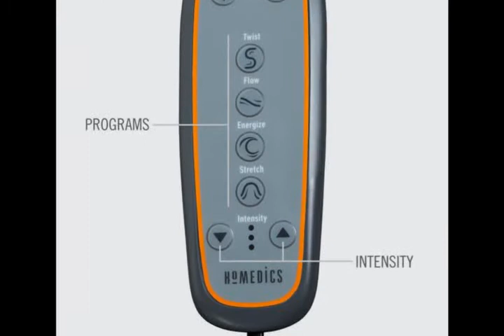Best fitness stretching mat with air compression 3 intensity levels | homedics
HoMedics Fitness Stretching Mat with Air Compression 3 Intensity Levels

About this item :

    AIR COMPRESSION: The HoMedics Air Compression Back Stretching Mat features air chambers that inflate and deflate to emulate yoga styles and increase your flexibility.

    PRE-SET PROGRAMS: The HoMedics Air Compression Back Stretching Mat allows you to choose between four pre-set programs to customize your massage experience as well as three different levels to control the intensity of your stretch. All the controls are within easy reach on the included programmed remote.

    ADJUSTABLE INTENSITY: The HoMedics Air Compression Back Stretching Mat allows you to choose from three intensity levels to control and customize your stretching.

    RELAXING RELIEF: The HoMedics Air Compression Back Stretching Mat allows you to lie back and relax while the tension and pain in your back muscles is being released.

    CONVENIENT RECOVERY: The easy folding design of this Fitness Stretching Mat makes it perfect for any area. It can be stored flat under a bed or raised dresser as well as neatly folded up and
tucked into a closet or besides a cabinet. Make sure the device is turned off, unplugged and completely deflated before storing and you are good to go until your next use.

    NEVER use abrasive cleaners, brushes, gasoline, kerosene, glass/furniture polish, or paint thinner to clean.

Cushions :
Enjoy the benefits of a professional massage in the comfort of your own home. HoMedics offers one of the most extensive lines of massage cushions, including Shiatsu and vibration technology. Set up our massage cushions in your favorite chair at home or at work, and allow the vibration, heat, or kneading nodes soothe any tension in your back, shoulders, or seat area.

Handhelds :

You have targeted pain and tension but no way to reach it? HoMedics offers incredible handheld massage devices that can be used to soothe those hard-to-reach spots on your back and shoulders. Our handhelds, with extended reach handles, make it easy to give yourself a percussion or vibration massage without the help of a partner.

Sports Therapy

HoMedics massage products are perfect for relaxing and soothing sore muscles resulting from over-exertion or sports injuries. Use our massagers at home after a hard workout, or at the gym for immediate relief. We even offer products that are small and portable enough to fit in your gym bag so that you can roll out tense muscles on the spot, and products with a cooling feature to help ease pain.

Foot Massage :

HoMedics has the foot massage solution for you. After a long day of being on your feet at work, hiking, running, or playing sports – our foot massagers are there to help you unwind and be back on your feet for more action.

 Product description
Style: Old Model

Since our beginnings in 1987, HoMedics has created, innovated, and refined a remarkable line of personal wellness products to become the recognized #1 Brand in Massage. Our products combine our advancements in the field of wellness with modern technology to create a rewarding, satisfying tension-relief solution that puts you totally in control, and totally relieved of stress and aches.

The HoMedics Fitness Stretching Mat brings the yoga studio to your house, with a precision-controlled air-compression system that goes beyond basic stretching.

Relieve tension in your back and increase your flexibility as the air chambers inflate and deflate to emulate yoga styles. No yoga necessary, though - this mat is equally perfect for those looking to simply stretch it out after a long day sitting at their desk. Additional features include: 4 pre-set programs for a customizable experience 3 levels of intensity:

The right amount of pressure for every ache Programmed hand controller: Handheld convenience so that you never make a wrong move Out of sight: Easy foldaway storage for when you've stretched for the day The HoMedics Fitness Mat is an excellent option for those who don't have time to head to a yoga studio or gym during their busy week.

Even more, the precision-controlled air chambers go beyond a normal fitness mat to technologically relieve aches and improve flexibility, making this a great choice for anyone with their health in mind. The 4 pre-set programs and 3 levels of intensity offer a wide range of variation for most body types, and the easy foldaway storage means your home is only a gym when you want it to be. Enjoy another advanced product from trusted brand HoMedics, which also provides a 2-year warranty.